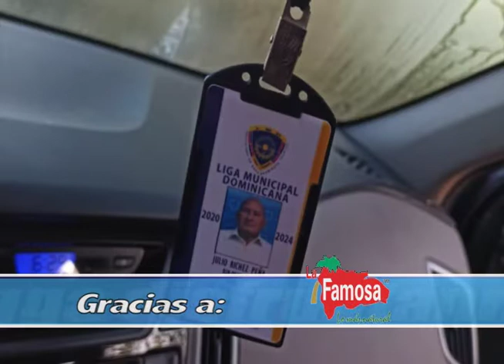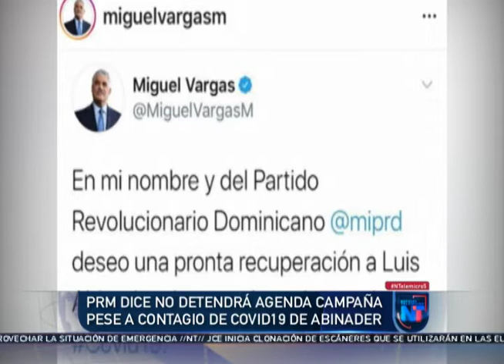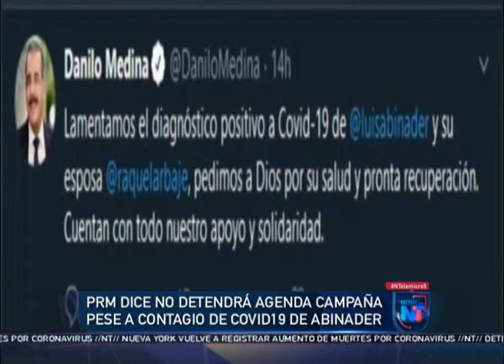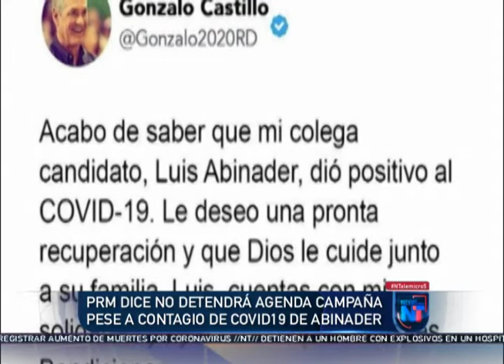Noticias Telemicro Primera Emisión, 11 de junio 2020, BLOQUE #1